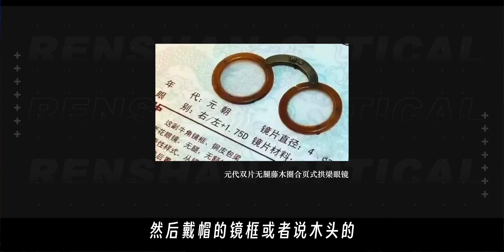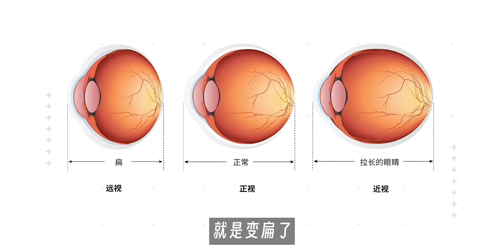【深圳·春笋】《我在oppo“卖眼镜”》第一集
重庆高端眼镜店,深圳高端眼镜店,深圳,春笋,仁山眼镜